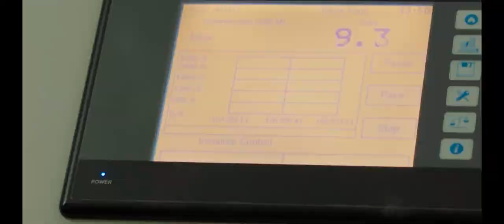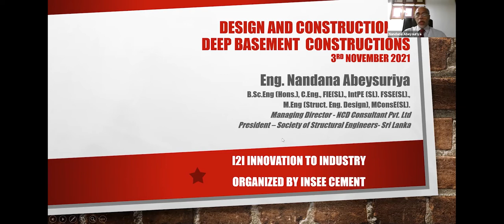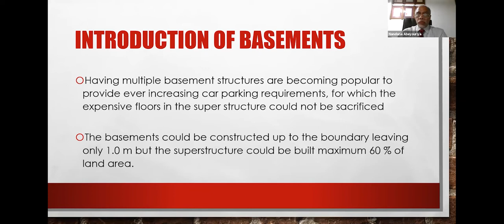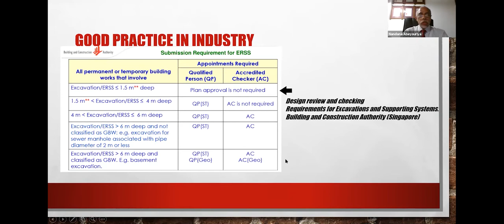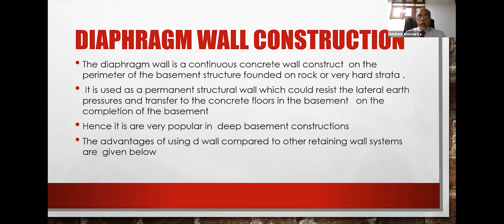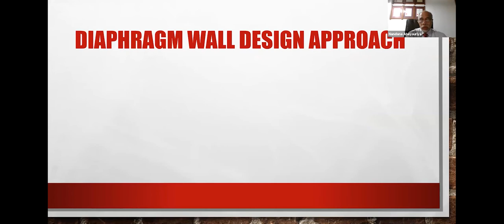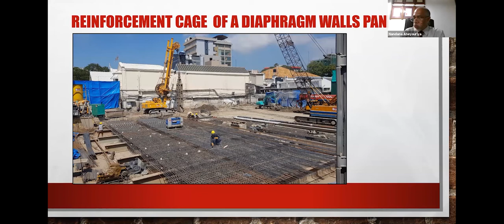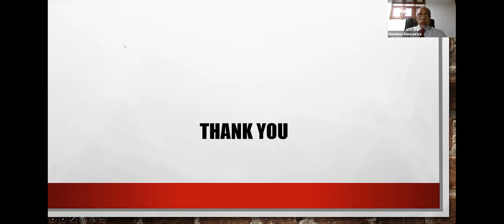I2I knowledge sharing session - 15